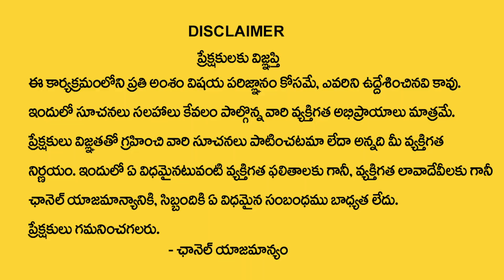Danturi Pandarinath : సొంతింటి కల నెరవేరాలంటే ? | Sontha Inti Kala | Own House Remedies & Mantra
Watch ►Danturi Pandarinath : సొంతింటి కల నెరవేరాలంటే ? | Sontha Inti Kala | Own House Remedies & Mantra